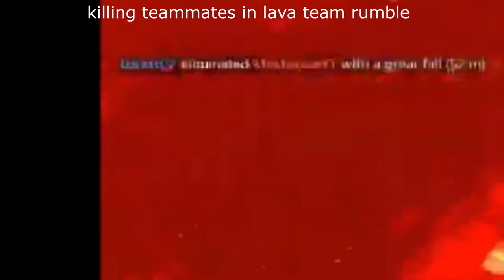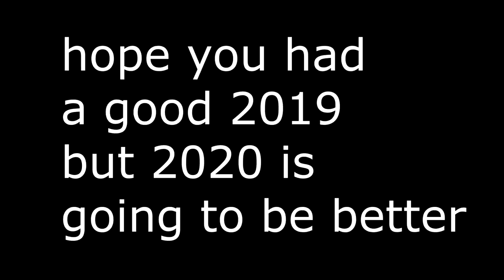2019 recap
This is all of my gratest moments from 2019 enjoy